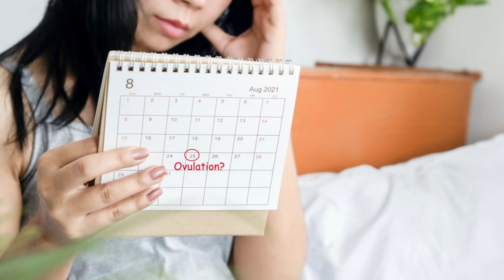Creating a PCOS-Informed World for Women's Wellness | PCOS Awareness Month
Tender Palm Super Speciality Hospital is in the heart of the city. The people of Lucknow can now avail top-class health facilities and medical treatment at affordable prices. Tender Palm the multi-speciality hospital has brought the latest technology, advanced machines, like robotics and a team of the finest doctors, specialists, and well-trained nurses at their service.